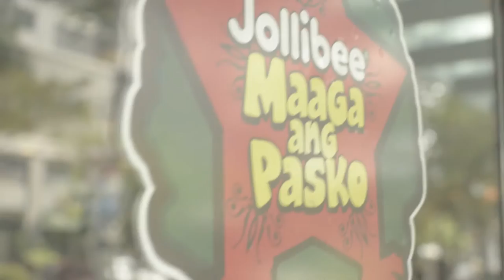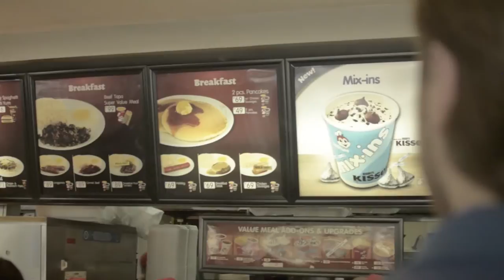Adventures of Samson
Documentary of Cebu Philippines by Samson Snell